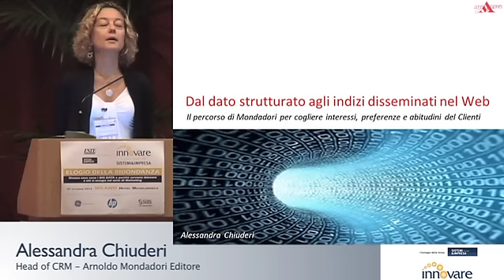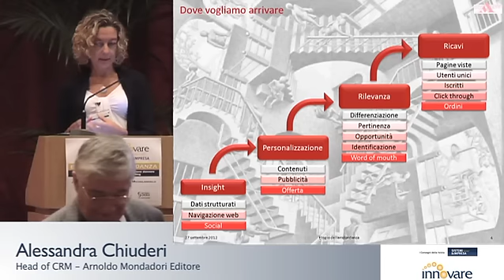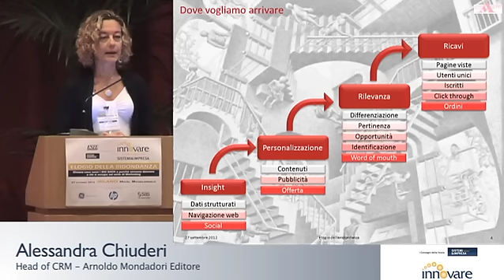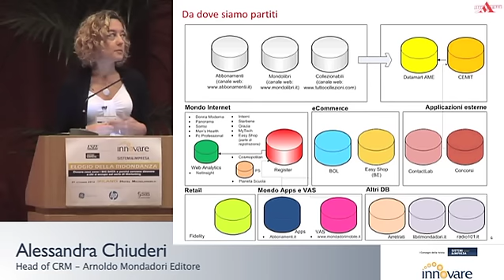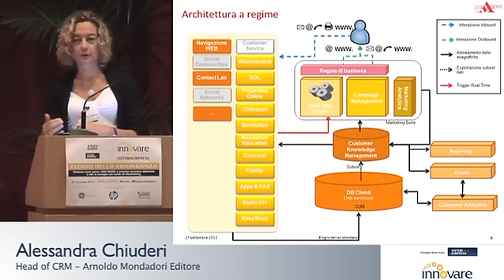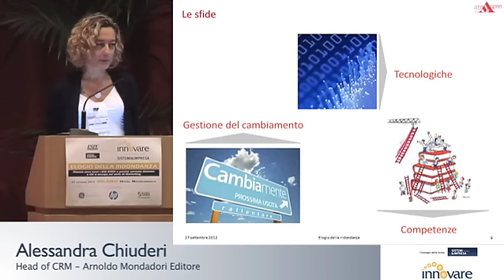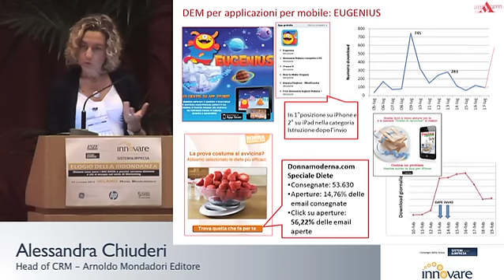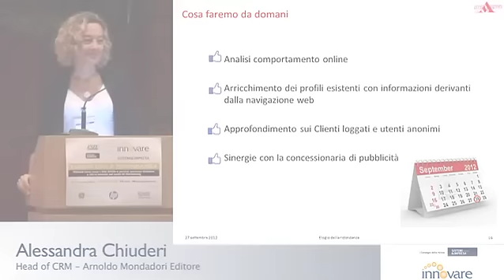Alessandra Chiuderi, Arnoldo Mondadori Editore - Elogio della Ridondanza Milano 2012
Intervento di Alessandra Chiuderi, Head of CRM di Arnoldo Mondadori Editore dal titolo "Dal dato strutturato agli indizi disseminati nel web, il percorso di Mondadori per cogliere gli interessi, preferenze e abitudini dei Clienti" in occasione del convegno "Elogio della ridondanza: cosa sono i big data e perché servono davvero a chi si occupa sul serio di marketing"tenutosi a Milano il 27 settembre 2012.